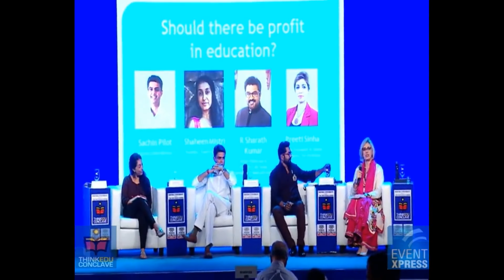ThinkEDU 2017 - Should there be profit in education?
ThinkEDU 2017 - Day 1 - Should there be profit in education?

Sachin Pilot, Former Union Minister
Shaheen Mistri, Founder, Teach For India
R Sharath Kumar, Actor-Politician & Founder, All India Samathuva Makkal Katchi
Chair: Preeti Sinha, Senior President & Global Convener, Yes Institute